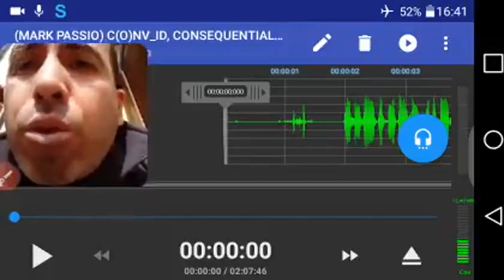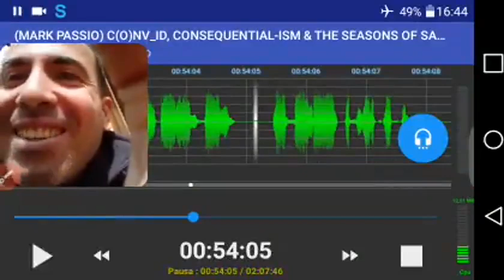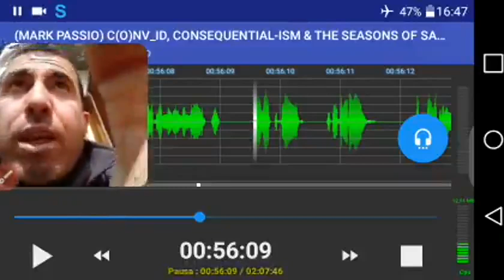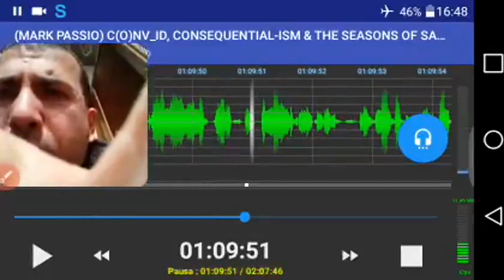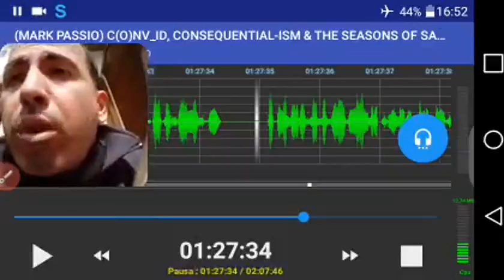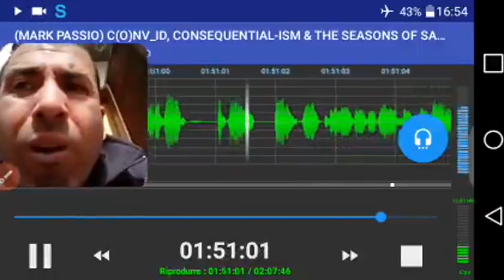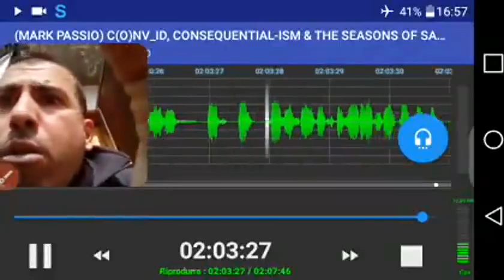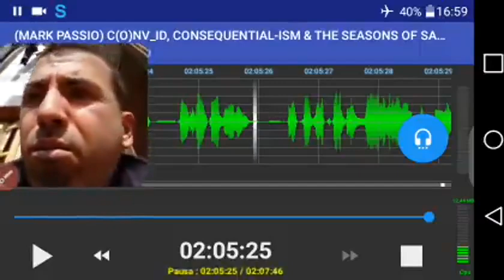MARK (chihuahua) PASSIO DEBUNKED (2021)